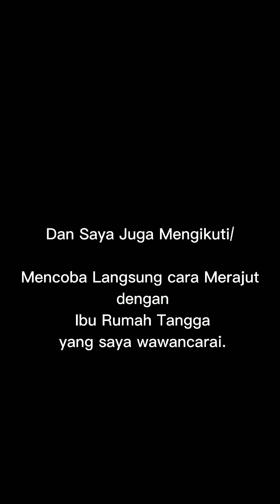Video Dokumenter || KPM DR berbasis Media Sosial